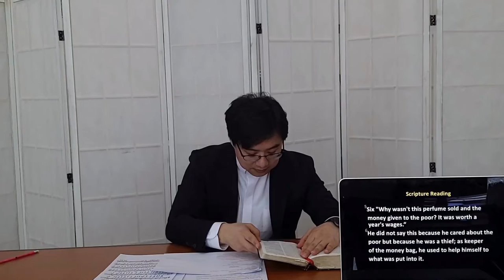PCL EM Sunday Worship Service (March 29th, 2020)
PCL EM Sunday Worship Service

"True Devotion"
        (John 12:1-8)
       by Rev. Jin-Hee Lee